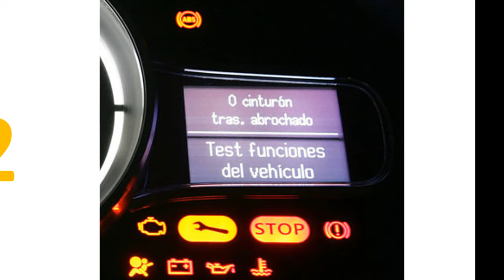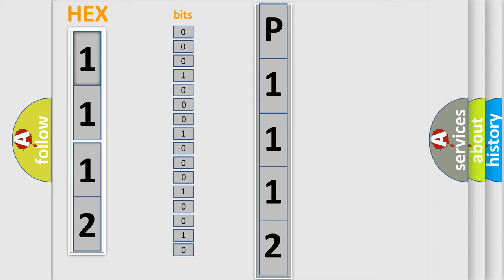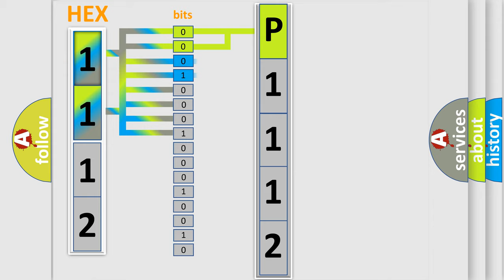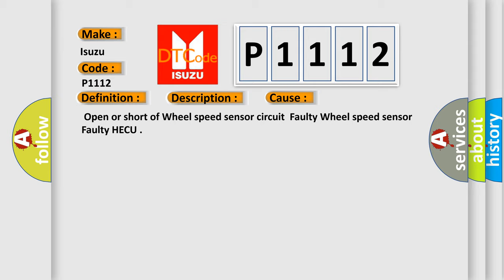DTC Isuzu P1112 Short Explanation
Contents:
0:21 Basic DTC analysis according to OBD2 protocol standard.
1:48 Insight into programming
2:58 A diagnostically understandable description of the Diagnostic Trouble Code
3:05 Basic error definition

Make:
Isuzu
Code:
P1112
Definition:
Wheel Speed Sensor Front-LH Open or Short
Description:
The HECU determines that an open or short circuit has occurred in more than one wire of a wheel speed sensor
Cause:
 Open or short of Wheel speed sensor circuitFaulty Wheel speed sensorFaulty HECU